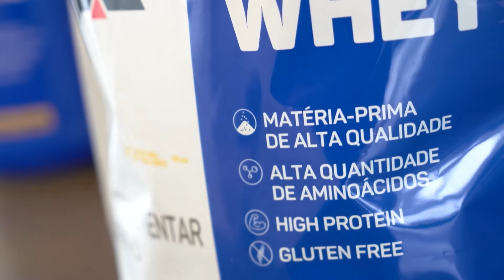MUZY TREINOU SACADO NO CT !!!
Testfy - @testfy.br

Apoiadores
Casa Tua - @casatua.prime
Life Strong - @lifestrongenergydrink